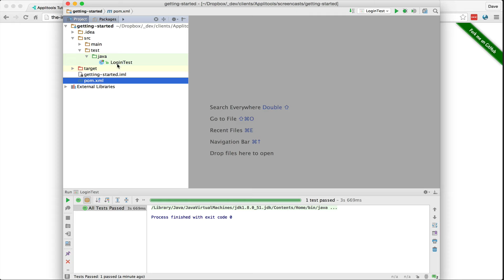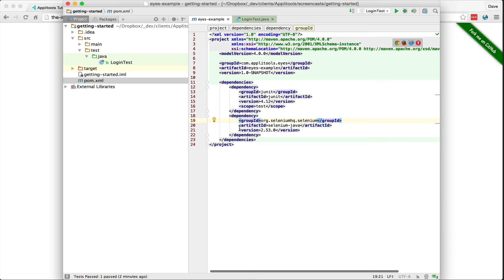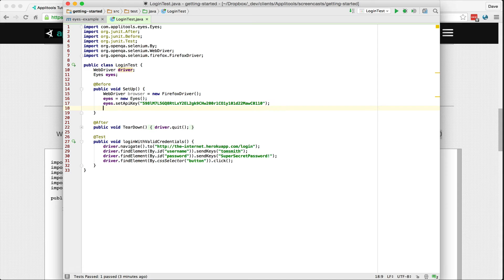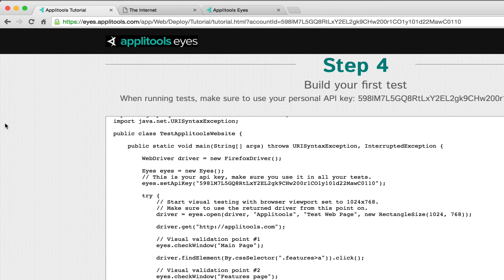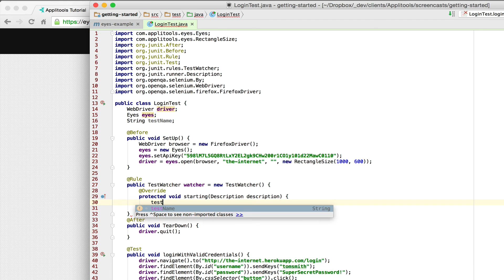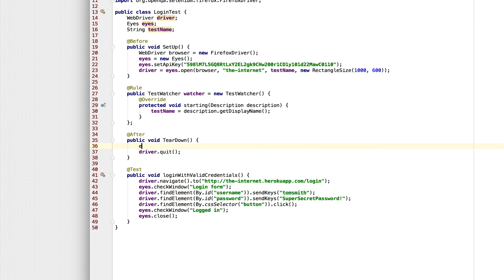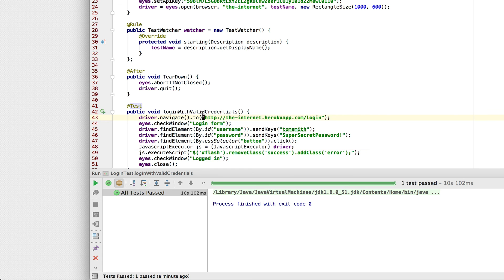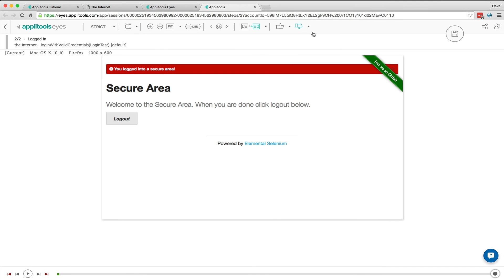Applitools Eyes Tutorial - Getting Started with Visual Testing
An more in-depth tutorial that covers:
* Sign up process.
* Integrating Applitools Eyes into your test automation setup
* Adding Visual Validation to your tests
* Using the Applitools Eyes Dashboard - basic and advanced techniques